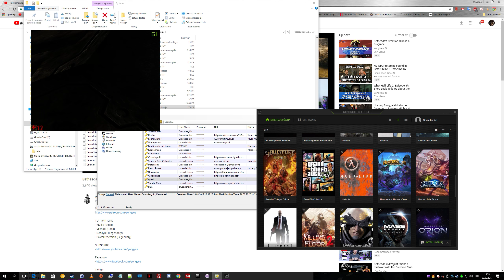Unreal Gold Extreme Textures 1440p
Unreal Gold from Steam.
1440p, recorded on ASUS Strix 1080, i7 6700K, 16gb ram.